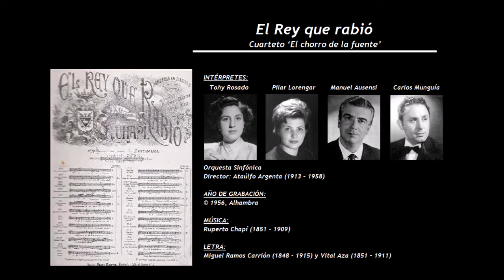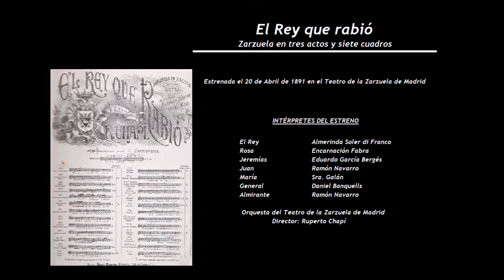El Rey que Rabió - Cuarteto ‘El chorro de la fuente’ (1956) - Rosado - Lorengar - Ausensi - Munguia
INTÉRPRETES:
Toñy Rosado (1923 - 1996) - Pilar Lorengar (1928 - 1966) - Manuel Ausensi (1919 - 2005) - Carlos Munguía (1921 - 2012)

Orquesta Sinfónica
Director: Ataúlfo Argenta (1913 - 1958)

LETRA:
Miguel Ramos Carrión (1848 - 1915) y Vital Aza (1851 – 1911)